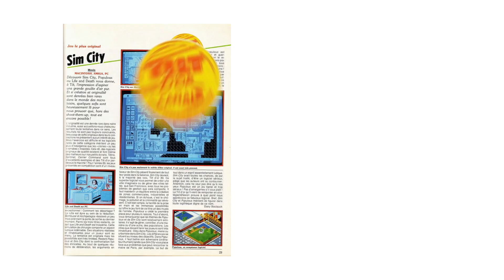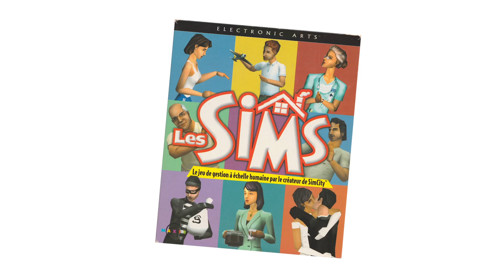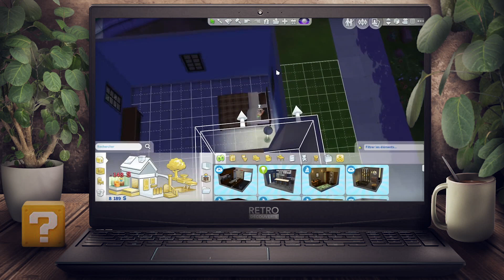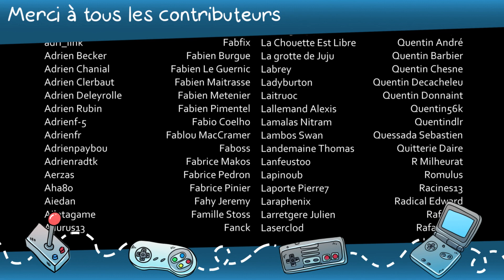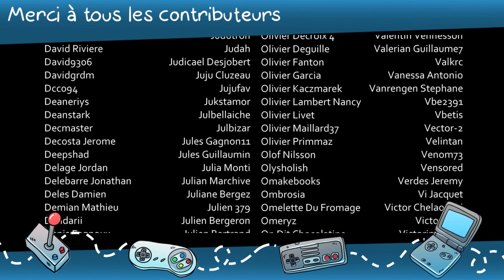L'histoire des Sims !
Aujourd'hui retour sur l'évolution de la franchise les Sims et de ses dérivés !

Merci à ChatonInGame pour son aide.

Et enfin merci à Mélissa Chancerel qui s'est occupée du montage de cette vidéo.